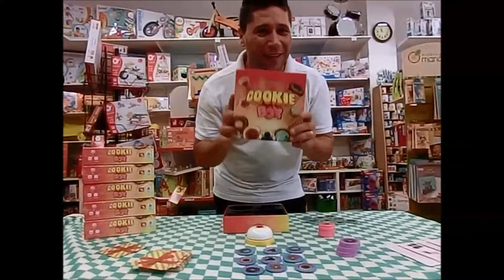Cookie box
La più famosa pasticceria del mondo sta cercando nuovi cuochi per preparare biscotti da leccarsi le dita!

Ecco il gioco perfetto per tutti i bimbi e le bimbe che amano giocare in cucina e aiutare la mamma e il papà quando è ora di cucinare.